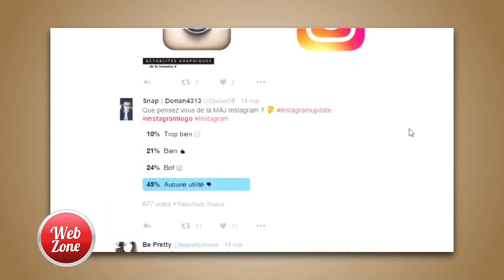Web Zone N°6 / Mai